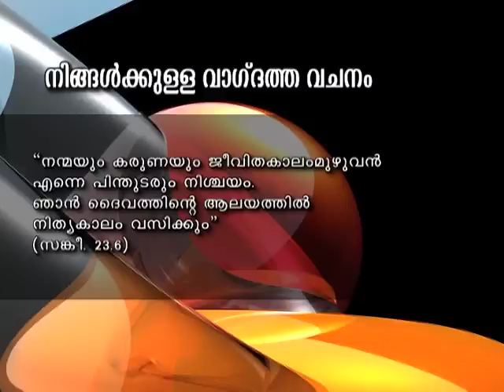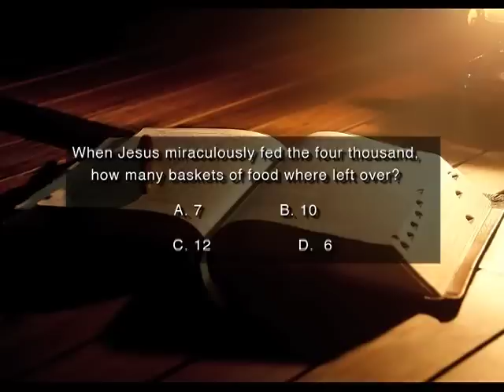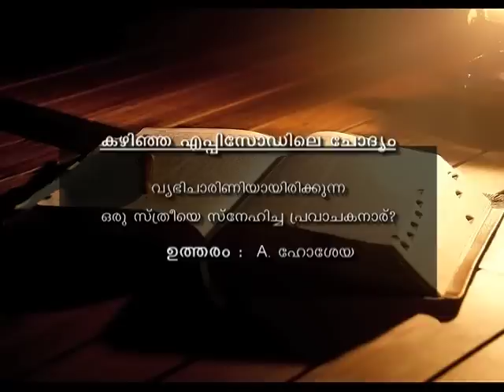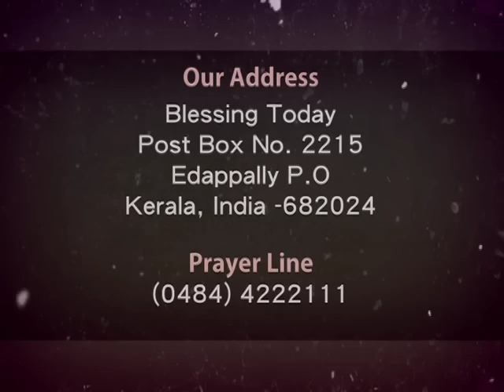Blessing Today 541 (20 Feb 2013) | Jesus & Wedding at Cana - Part 3